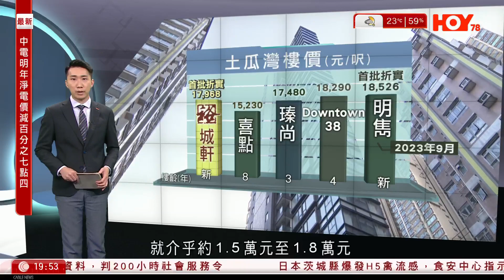每日樓市｜滙豐花旗：跌至2025底｜發展商願望幻滅｜樓市十級而下｜28Hse特約 : 每日樓市│HOY TV資訊台│香港 有線新聞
00:00 HOY TV 每日樓市
00:18 滙豐花旗：跌至2025底
00:35 樓市十級而下
01:03 發展商願望幻滅